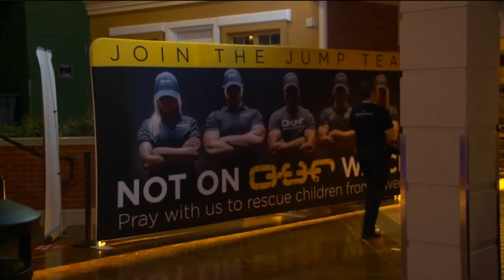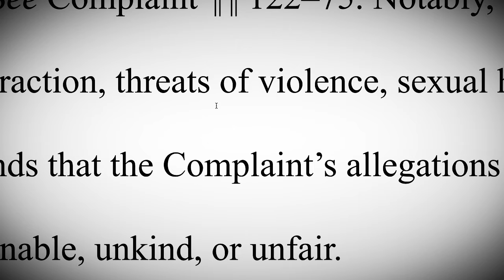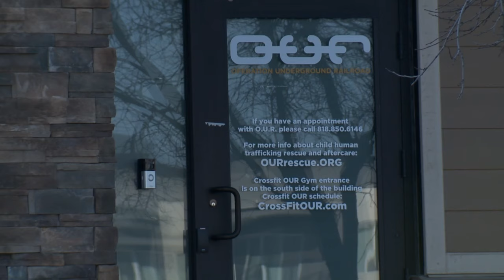Judge dismisses one of the lawsuits against Tim Ballard & Operation Underground Railroad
A lawsuit filed by Suzanne Whitehead against Tim Ballard and the nonprofit he founded has been dismissed.